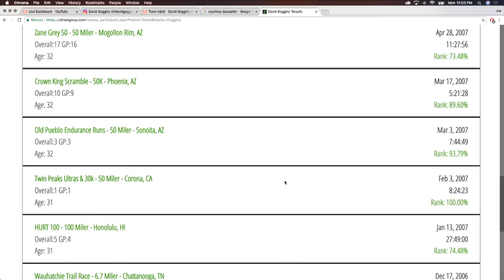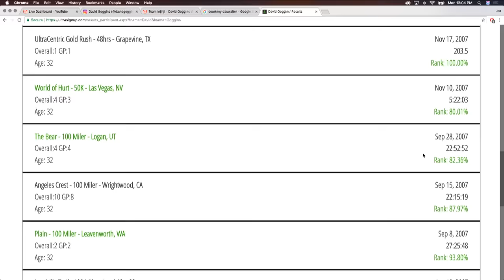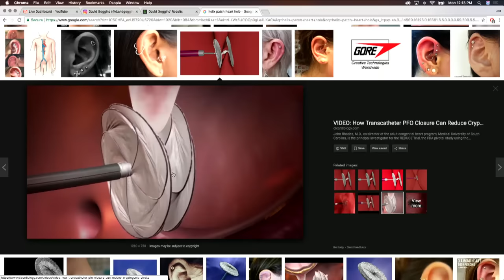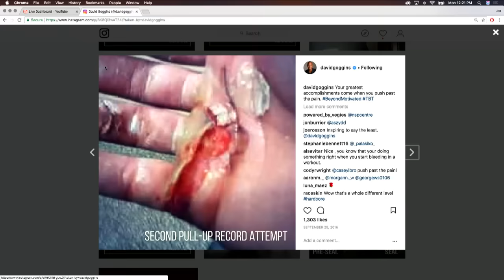Joe Rogan Experience #1080 - David Goggins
David Goggins is a retired Navy SEAL and former USAF Tactical Air Control Party member who served in Iraq and Afghanistan. He is an ultramarathon runner, ultra-distance cyclist, triathlete and world record holder for the most pull-ups done in 24 hours.